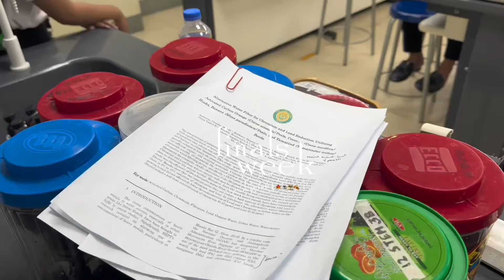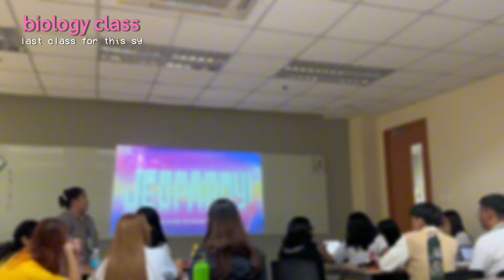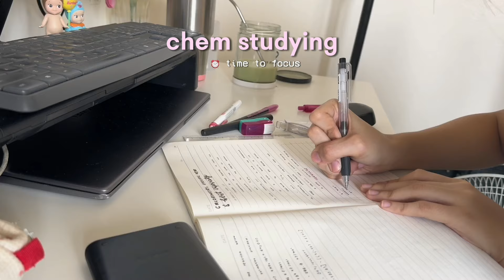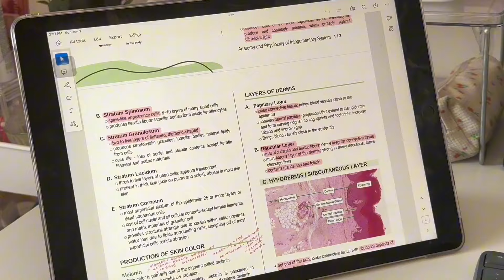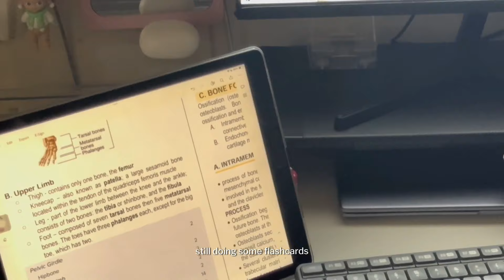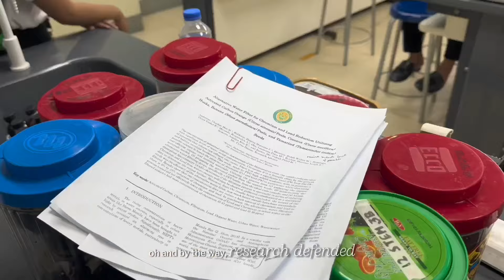UNI VLOG: finals vlog part 1, last days in uni, studying bio, grad shoot, going out 𓍢ִ໋☕️✧˚ ༘ ⋆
ꜝꜞ ᳝ ࣪ % ( watch in 1080 !) › ࣪ ˖ ⌕

Hello friends, welcome to my finals week vlog !! AAA i couldn't believe it I'm almost done with high school and I am so not ready for College, but I am so excited to show you guys my upcoming journey ! Anyway, this is just the part 1~ I'll see you guys on part 2!

Thank you for being here today ! You are loved, cared for and valued !

— charlize ♡

🎥 | production

— iphone 15 pro, huawei matebook d15 & ipad pro gen 2
— filmora go 9
— phonto
— ibispaintx

📄  | facts ♡
— what grade are you in?
↳ 12th grade (STEM)
— age
↳ 18
— where do you live?
↳ philippines 🇵🇭

🎶  | music
— [ᴅᴀɴɪ.ʜᴢ] BIBI (비비) - 밤양갱 (Bam Yang Gang) 1 HOUR LOOP
— Gilmore Girls Theme - Where You Lead (karaoke)

↳ instagram — @csonfilms

sc: 1.25k ( ๑ ˃̵ᴗ˂̵)و ♡

 ˗ ˏˋ tags 🏷 ˎˊ
note taking studying weekly vlog aesthetic vlog day in a life week in a life cram with me jhs diaries junior highschool online school quarantine days study with me asmr typing random days

‼️ | this was filmed & edited by me, please DO NOT upload it nor copy what’s typed here in the description box